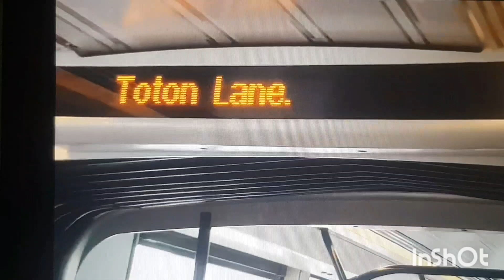ദുഷ്ടൻ ഉരുകി പോകട്ടെ. UK# ഒരു ട്രാം യാത്രയും യൂണിവേഴ്സിറ്റിയും